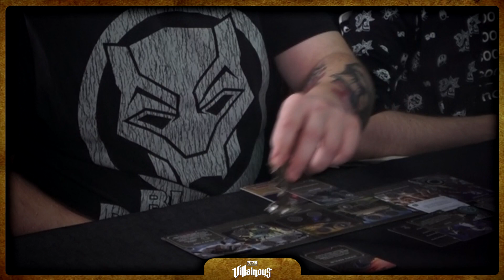Zostaliśmy ZŁOLAMI na dwie godziny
Mateusz zaprosił nas ostatnio na posiadówę z Gospodą RPG, gdzie nareszcie mogliśmy zostać tymi złymi.